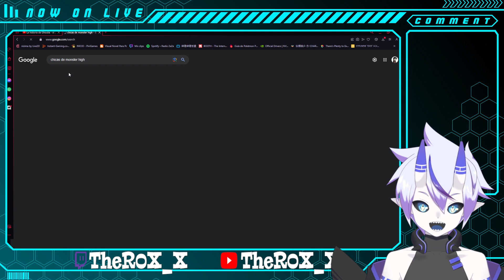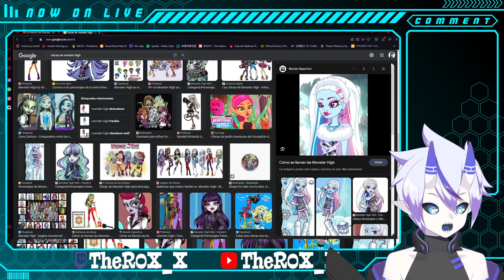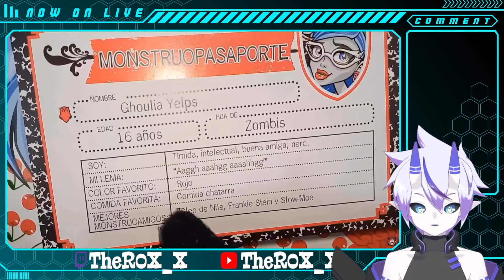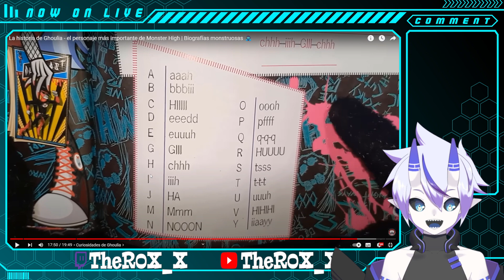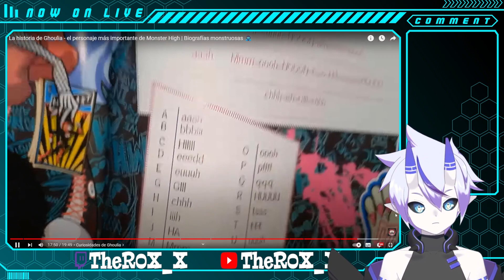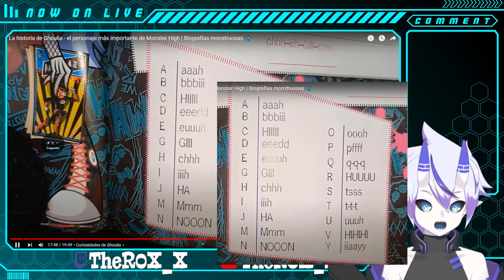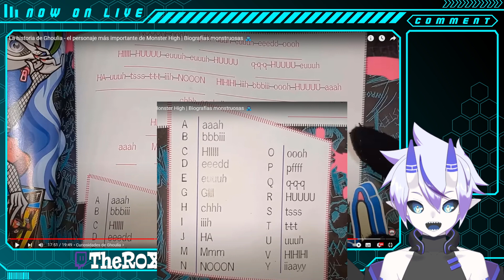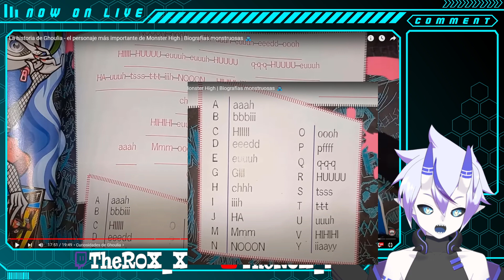R0X_X REACCIONA A LA HISTORIA DE GHOULIA - EL PERSONAJE MAS IMPORTANTE DE MONSTER HIGH